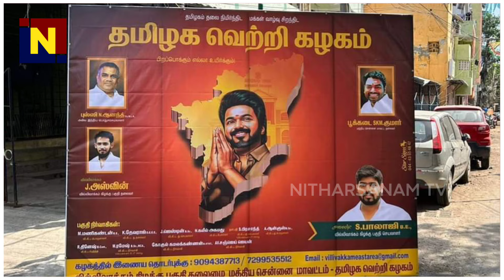தளபதியின் திடீர் அறிவிப்பு கட்சியின் பெயர் மாற்றம் | TVK BREAKING | TVK vijay |vijay political news